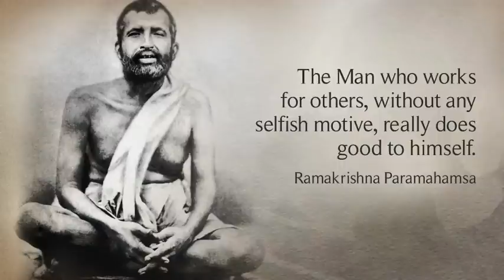Ramakrishna - Selected Teachings from the "Gospel of Ramakrishna" for Meditation - Bhakti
Selected excerpts of teachings taken from 'Sayings of Sri Ramakrishna' and 'Gospel of Ramakrishna'.

Sri Ramakrishna Paramahamsa  (18 February 1836 – 16 August 1886)  was an Indian Hindu mystic, saint, and religious leader in 19th century Bengal. Sri Ramakrishna experienced spiritual ecstasies from a young age, and was influenced by several religious traditions, including devotion toward the Goddess Kali, Tantra, Bhakti and Advaita Vedanta.

As a priest at the Dakshineshwar Kali Temple, his mystical temperament and ecstasies gradually gained him widespread acknowledgement, attracting to him various spiritual teachers, social leaders, and lay followers; he eventually taught disciples, who would later form the monastic Ramakrishna Order.

🎧 As a Buddhist nun, my intention with this channel is to offer these creative adaptations of spiritual teachings for the purpose of deepening spiritual understanding, contemplation, meditation, healing, devotion and relaxation for listeners. This channel is not monetized for profit through YouTube advertising revenue, and never will be. If ads appear on some videos it is because the music companies have the “right” to run ads for their profit if I have used copyrighted music. You can, however, easily install an ad blocker. Just Google it.